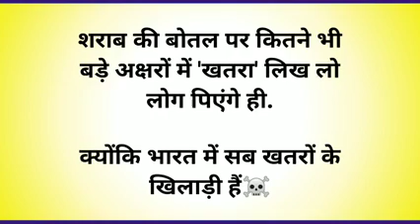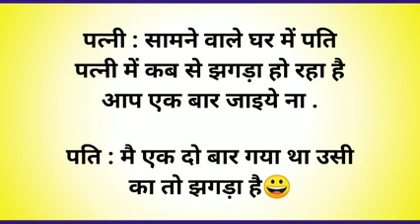comedy ll jokes ll masti ll chutkule ll